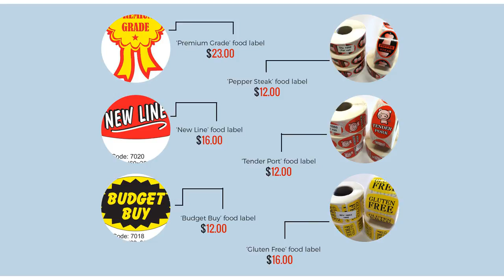Food Labels - Australian Manufacturer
We print millions of labels for the food industry.